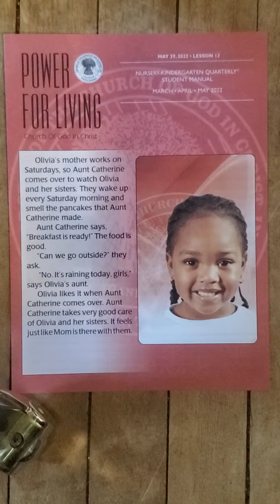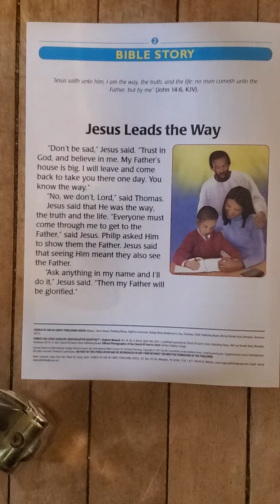Sunday school nursery kindergarten may 29 2022